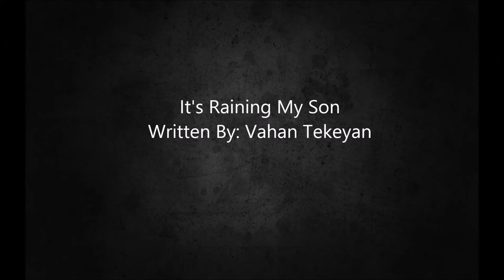Vahan Tekeyan's "It's Raining, My Son" Recited by Arpi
100 Voices is a multimedia project dedicated to the 100th anniversary of the Armenian Genocide. Videos, photographs, and transcripts coming out of the project will be made available online, along with lessons for teachers to use in their classrooms.

Song by Djivan Gasparian- Call of a Herdsman